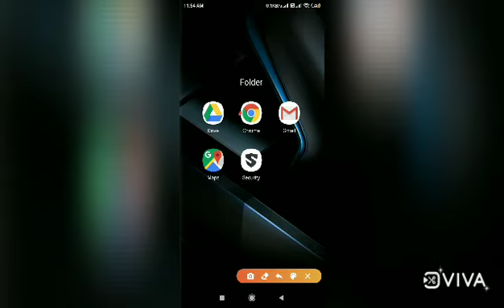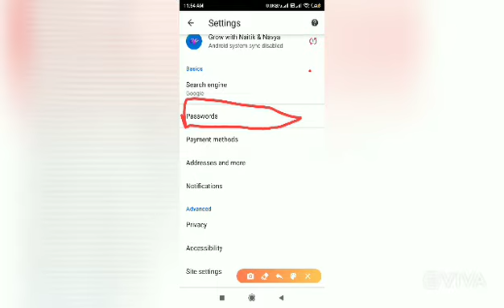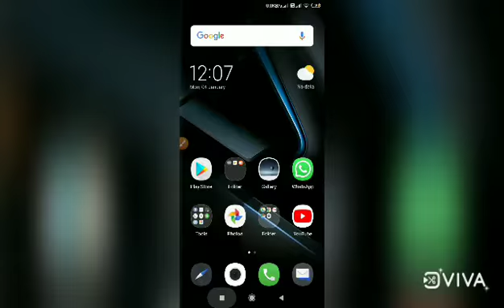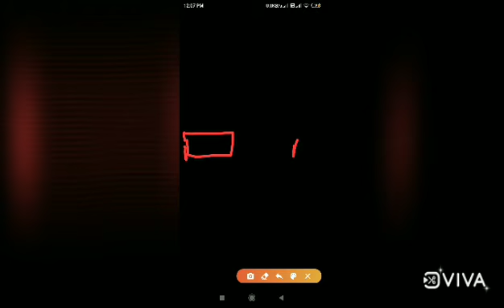How to know email ; password in Android mobile ll अपने ईमेल का पासवर्ड कैसे पता करे